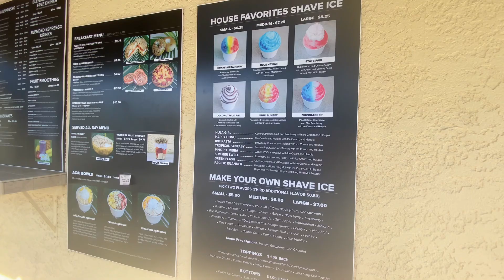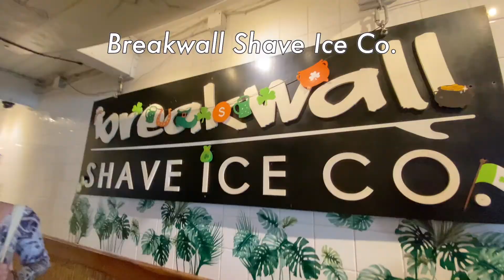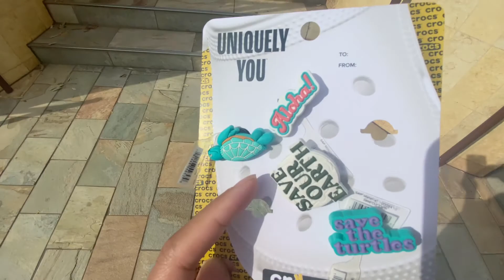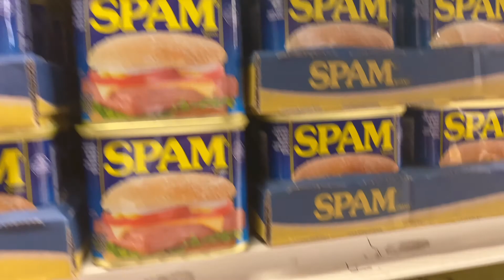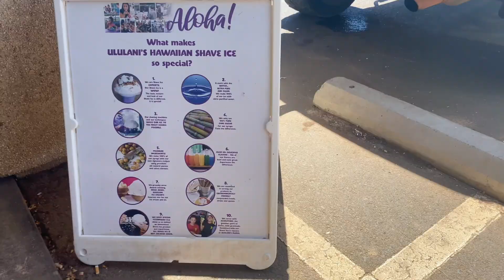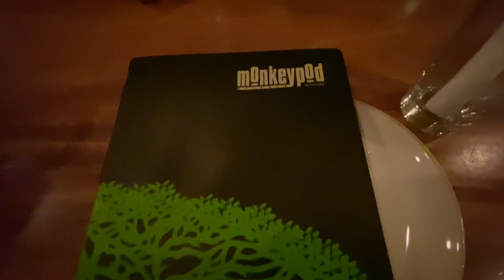Maui, Hawaii Travel Vlog 2022 pt 2 | Lahaina, Makena Beach, Kihei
Hey friends! What's up, how are you? In today's video I take you through my last four (I think) days in Maui, Hawai'i. I went there for my Uncle and Aunt's wedding and it was my spring break so this is also my spring break vlog!

PLACES VISITED IN ORDER:
McDonald’s
Makena Beach (Makena Landing)
Down the Hatch
Breakwall Shave Ice Co.
Lahaina Historic District
Ka’anapali beach
Whalers Village (Mall by Ka’anapali Beach)
Sam Sato's Inc
Queen Ka'ahumanu Center
Maui Mall
Tasaka Guri Guri Shop
The Shops at Wailea
Kihei (Salvation Army)
Keawakapu Beach
Three’s Bar and Grill
808 Grindz Cafe
Foodland
Ululani's Hawaiian Shave Ice- Kihei
Kalama Park
Sugar Beach
Monkeypod
OGG (Kahului Airport)

let's be friends:
vsco: abbydeleonn

If you would like to see anymore videos from me from my attempts to cook, to my college vlogs, to my random vacation vlogs, or anything else, please let me know!

I am a Junior at The University of Nevada, Reno studying International Business- Finance with a Minor in Spanish Literature. I am from Las Vegas, Nevada but am currently living in Reno, Nevada for school.

Have an amazing day, love you lots ♡ Abby